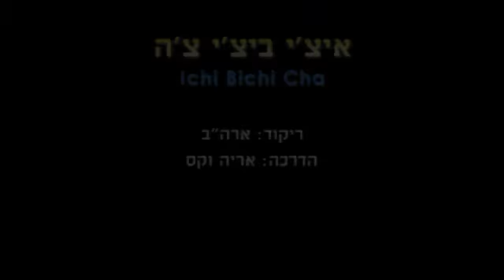Ichi Bichi Cha - Dance | איצ'י ביצ'י צ'ה - ריקוד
שם הריקוד: איצ'י ביצ'י צ'ה
צורה: זוגות
כוריאוגרפים: הברית ארצות
מבצעים: לא נרשם
מלחינים: לא נרשם
תמלילנים: לא נרשם
חברות: לא נרשם

Dance Name: Ichi Bichi Cha
Shape: Couples
Choreographers: U.S.A.
Performers: Not Written
Composers: Not Written
Lyricists: Not Written
Companies: Not Written